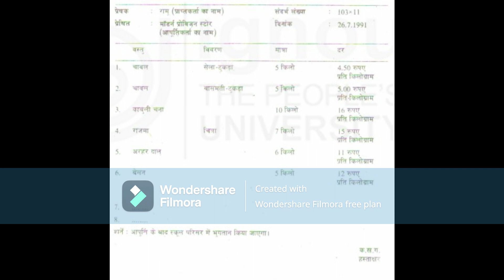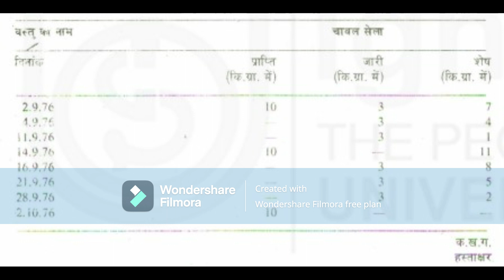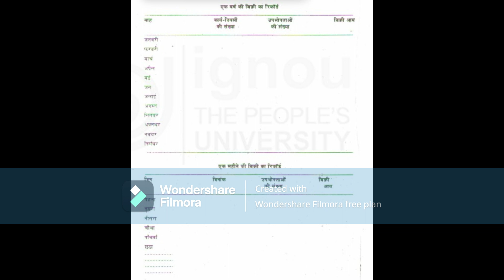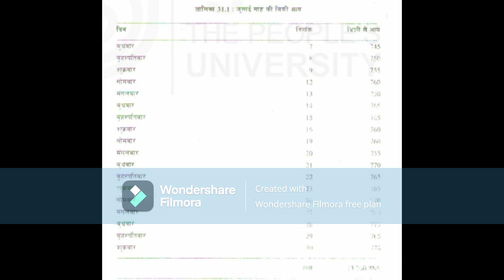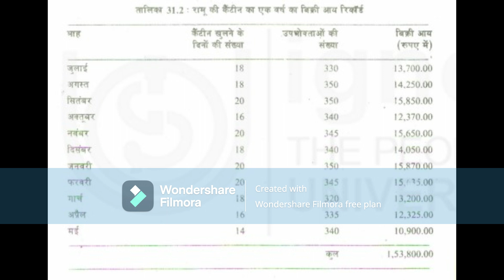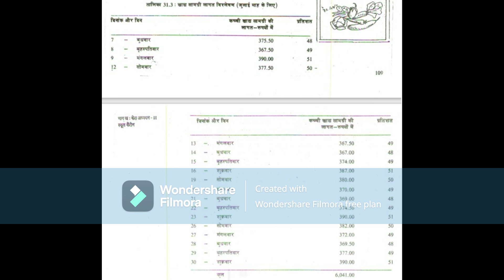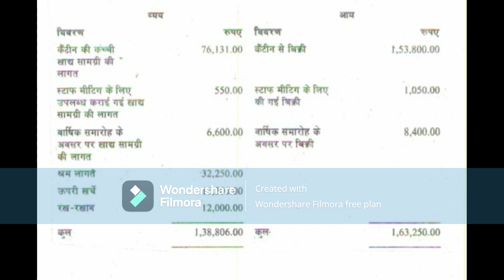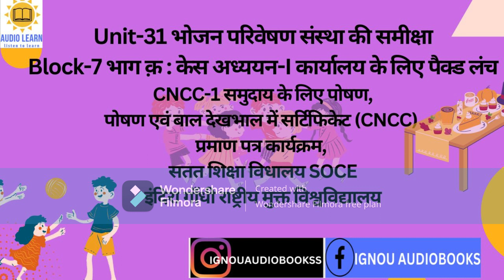Unit-31 भोजन परिवेषण संस्था की समीक्षा BLOCK-7 CNCC-1 SOCE IGNOU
Unit-31 भोजन परिवेषण संस्था की समीक्षा
Block-7 भाग क़ : केस अध्ययन-I कार्यालय के लिए पैक्ड लंच
CNCC-1 समुदाय के लिए पोषण
पोषण एवं बाल देखभाल में सर्टिफिकेट (CNCC)
प्रमाण पत्र कार्यक्रम,
सतत शिक्षा विधालय SOCE
इंदिरा गाँधी राष्ट्रीय मुक्त विश्वविद्यालय
Block-7:Quantity Cooking
CNCC-1:Nutrition For The Community, Certificate in Nutrition and Child Care (CNCC), Certificate Programmes, School of Continuing Education (SOCE) IGNOU audiobooks
gk, general intelligence, Indira Gandhi national open university, viral video, top education channel, best channel,  nutrition, health, fitness, diet, healthy food, weight loss, build muscles, muscle gain, fitness, lifestyle